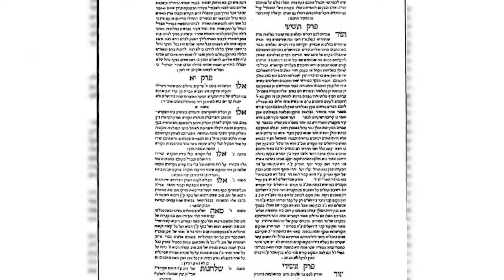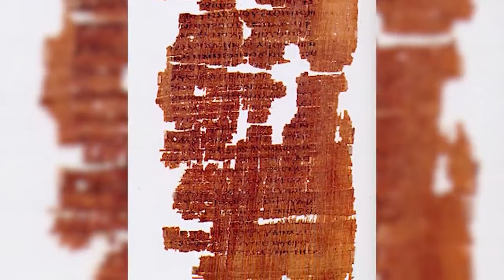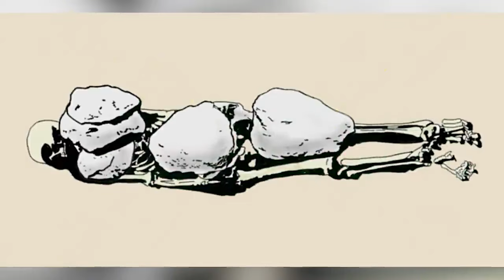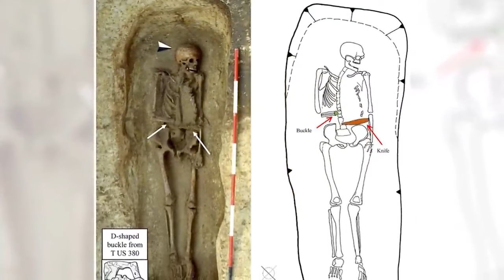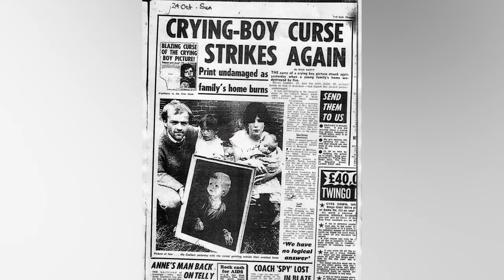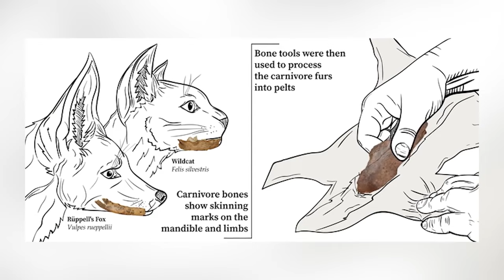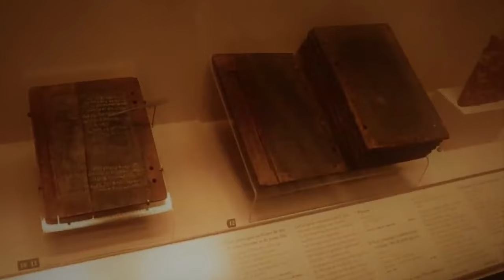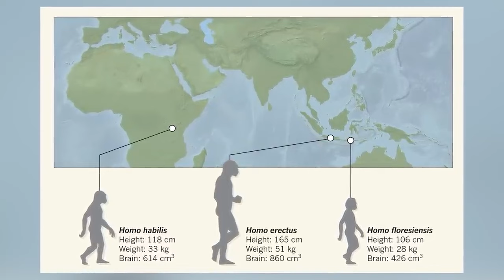Lost Traditions From The Ancient World Uncovered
Uncover the lost traditions of the ancient world in this fascinating video. From secret rituals to forgotten customs, learn about the cultural practices of our ancestors and how they influenced modern society. Join us as we delve into the mysteries of the past and discover the hidden traditions of the ancient world.